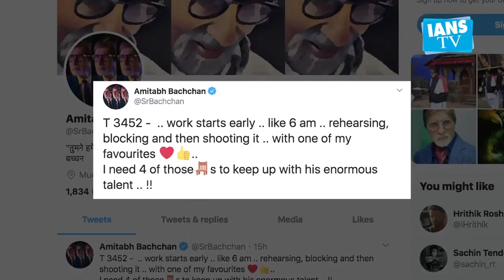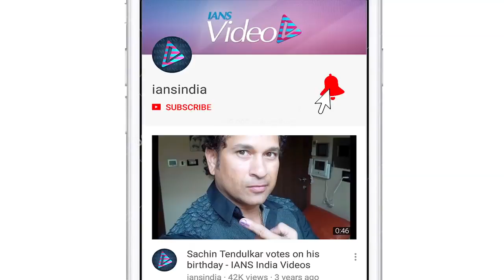This is how Big B keeps up with Ranbir's 'enormous talent'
Megastar Amitabh Bachchan says he has to put four of himself into action to keep up with his "favourite" actor Ranbir Kapoor's talent on the sets of "Brahmastra".